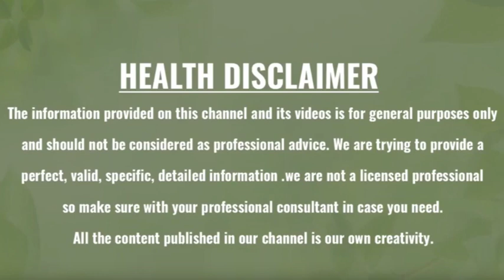వెల్లుల్లితో ఇలాచేస్తే 20 ఏళ్ళ భయంకరమైన నడుం,వెన్నునొప్పిని అయినా శాశ్వతంగా మాయం చేస్తుంది | GHT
Watch : వెల్లుల్లితో ఇలాచేస్తే 20 ఏళ్ళ భయంకరమైన నడుం,వెన్నునొప్పిని అయినా శాశ్వతంగా మాయం చేస్తుంది | GHT